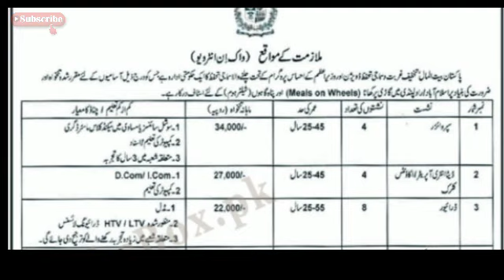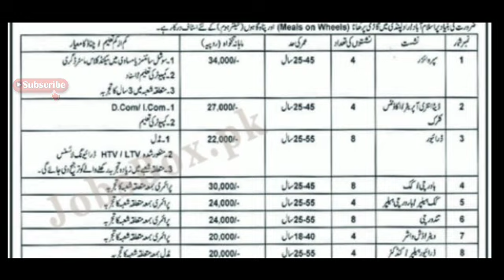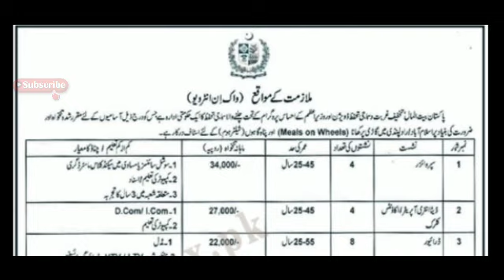Pakistan bat ul mal jobs leatest 2021|today all jobs update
Pakistan Bait-ul-Mal (PBM), an autonomous body set up through 1991 Act. PBM is significantly contributing toward poverty alleviation through its various poorest of the poor focused services and providing assistance to destitute, widow, orphan, invalid, infirm & other needy persons, as per eligibly criteria approved by Bait-ul-Mal Board.